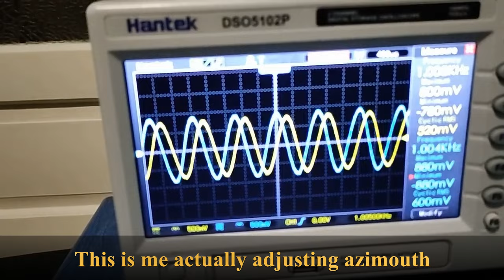Simple Reel to Reel tapehead adjustment explanation